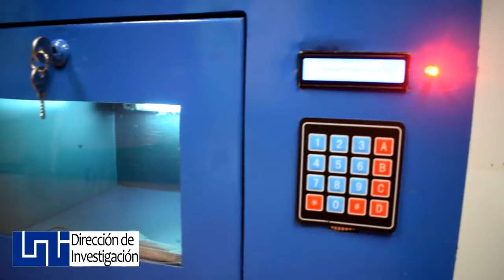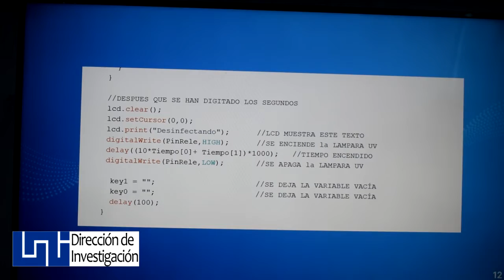Desinfección de Material Quirurgico Usando Luz UV UNI FEC Dirección de Investigación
Estudiantes de la Facultad de Electrotecnia y Computación de la UNI, desarrollaron el proyecto de investigación con interés social Prototipo de cabina de desinfección de material médico con luz ultravioleta utilizando placa Arduino